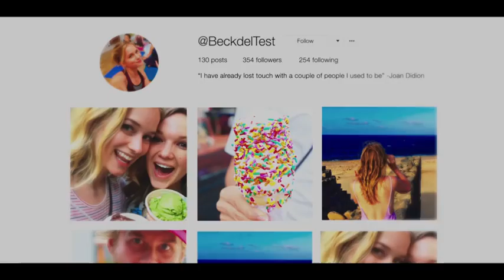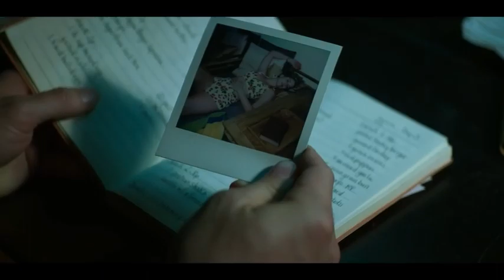YOU Official Trailer (Shay Mitchell)